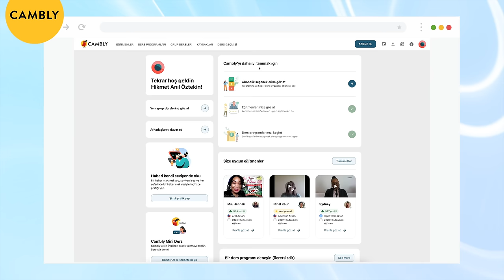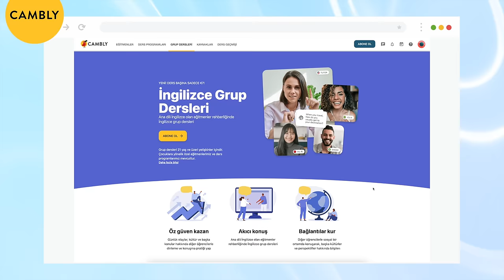6 AYDA BAMBAŞKA BİRİNE DÖNÜŞ - Ben yaptım sen de yaparsın 🚀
4-15 yaş arası çocuğunuz için Cambly Kids var! Avantajlı fiyatlarlı görmek için: Kod: 120hikmet

6 ay sonra tanınmayacak kadar süper birine dönüşmek için büyük bir zekaya einstein olmaya falan gerek yok. Evet, doğru duydun! Bugün sana aktaracaklarıma kulak ver ve başlamaya söz ver. Sana garanti veriyorum, hayatında yeni ve heyecanlı şeyler olmaya başlayacak. Peki, ben nereden biliyorum? Çünkü ben de yaptım!

Tam 15 yıl önce üniversiteden mezun oldum italyan MSC’de işe girdim. Hani şu sarı konteynerler var ya, işte orada. Pozisyonum yükseldi ama ben hep başka şeyler isteyen biriydim. N yapabilirim, hedefler planlar 3-5 gün gidiyor sonra pes ediyorum. Biraz motivasyon gayret sonra vazgeçiyorum. Bir şekilde olmuyor falan. yarın yarın diye diye bir gün yarın kalmicanı da biliyordum.

Ve sonra, kaderin bir hediyesi gibi, "Altı Ayda Tanınmayacak Birine Dönüş" başlıklı bir videoyla karşılaştım. İngilizceydi ve orada duyduğum bir cümle hâlâ aklımda: "Ortalama bir hayat yaşamak, potansiyeline ihanet etmektir ve bu, affettiremeyeceğin bir günahtır." Bu videoyu izlerken notlar aldım ve inanılmaz bir altı ay geçirdim ve sonunda MSC'den ayrılıp kendi işimi kurdum. Hayatım tamamen değişti.

Hazırsan, bu yolculuğa çıkmak için seni cesaretlendirecek, mental olarak hazırlayacak ve 6 ayda hayatını değiştirecek adımlara birlikte göz atalım.

"Bu videomuzda, hayatınızı nasıl değiştirebileceğinize dair güçlü ve etkili yöntemleri keşfedeceğiz. Kişisel gelişim yolculuğunuzda karşılaşabileceğiniz zorlukları nasıl aşabileceğinizi, motivasyonunuzu nasıl sürekli kılacağınızı ve hedeflerinize ulaşmak için gereken adımları adım adım ele alıyoruz. İster kariyerinizi ilerletmek isteyin, ister ilişkilerinizi geliştirmek, isterse de kendinizi daha mutlu ve tatmin olmuş hissetmek isteyin, bu video tam size göre!

Aynı zamanda, başarı hikayeleri, günlük alışkanlıklar, zihinsel sağlık, kişisel bakım rutinleri ve yaşam kalitenizi artırmanın yolları gibi pek çok değerli bilgiyi de sizlerle paylaşıyoruz.

Bu videoyu izledikten sonra; hayallerinize ulaşmak, potansiyelinizi maksimize etmek ve her gününüzü daha anlamlı kılmak için ihtiyacınız olan ilhamı ve bilgiyi bulacaksınız. Kendinizi geliştirmek, motivasyonunuzu yüksek tutmak ve yaşamınızı dönüştürmek için atmanız gereken adımları keşfedin!

# s ü p e r p a z a r